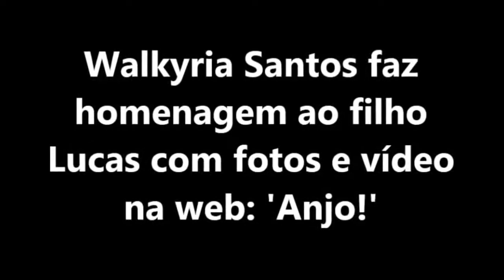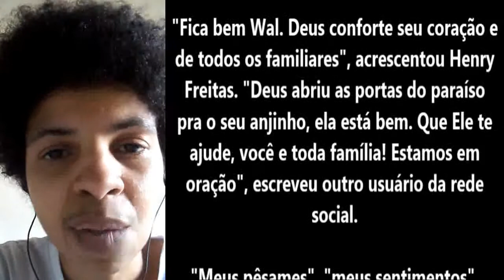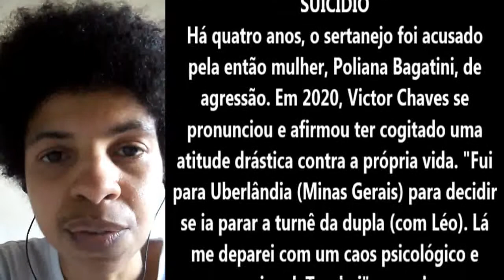WALKYRIA SANTOS FAZ HOMENAGEM AO FILHO LUCAS COM FOTOS E VÍDEO NA WEB 'ANJO!'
Walkyria Santos compartilhou fotos e vídeo do filho Lucas